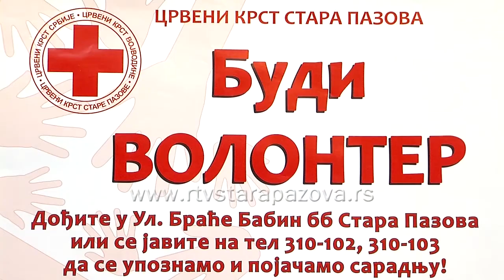Budi volonter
U okviru obeležavanja Međunarodnog dana volontera, 5. decembra, Crveni Krst opštine Stara Pazova uputio je poziv svim zainteresovanim građanima opštine da se prijave i postanu volonteri u Crvenom krstu, te da time pokažu humanost, nepristrasnost, neutralnost, nezavisnost, dobrovoljnost, jedinstvo i univerzalnost.